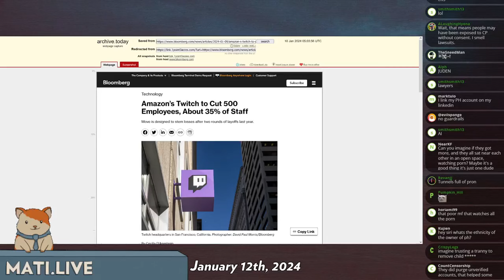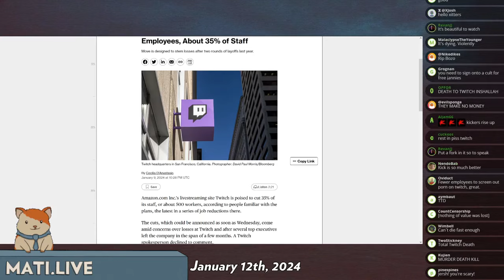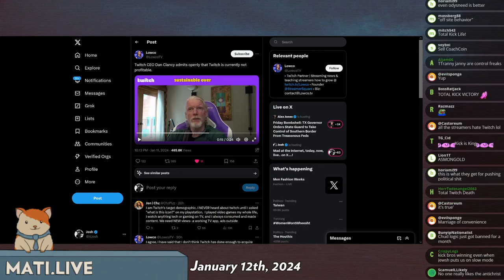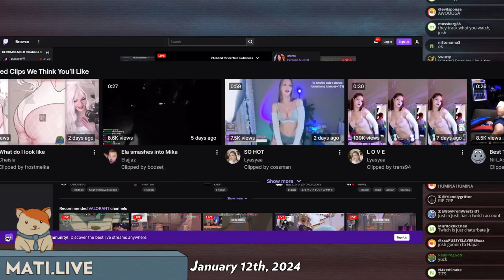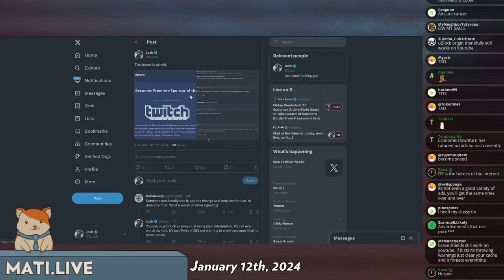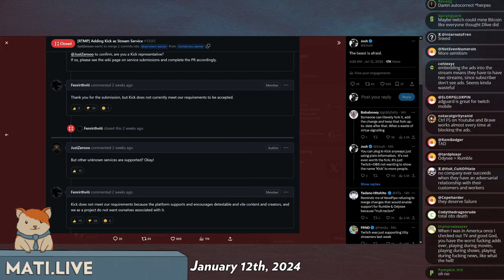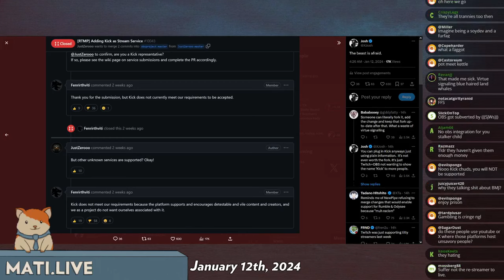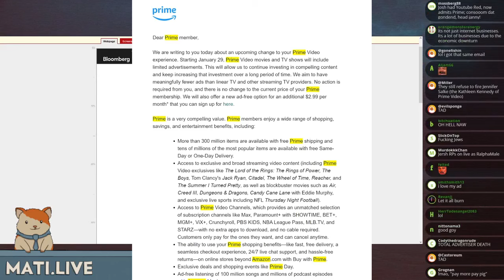Twitch layoffs - Mad at the Internet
The entire tech sector is seeing layoffs right now. Josh appears to believe the layoffs at Twitch has more to do with his politics.